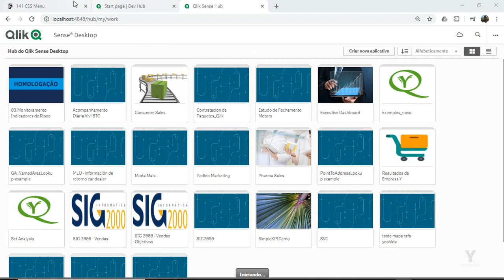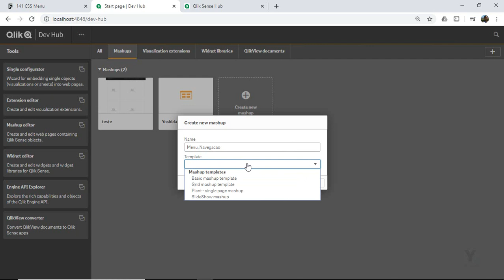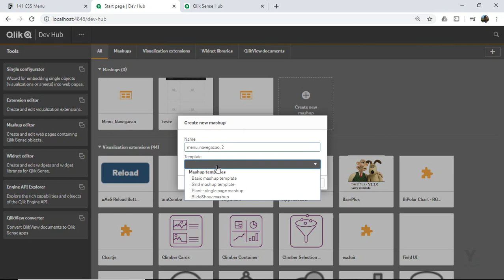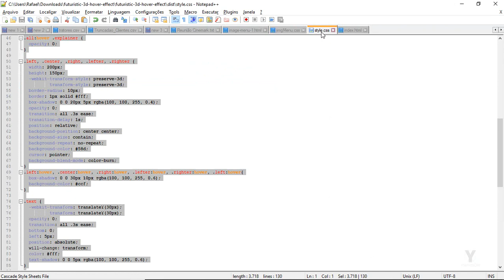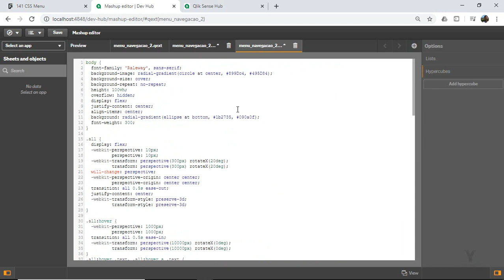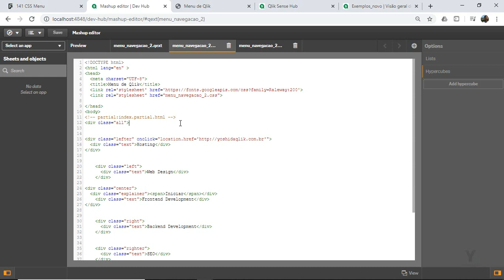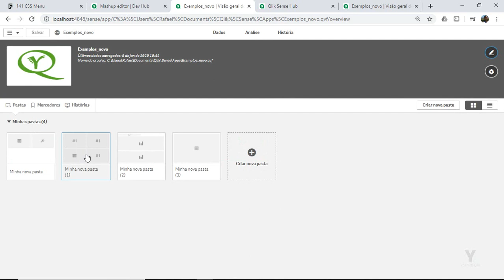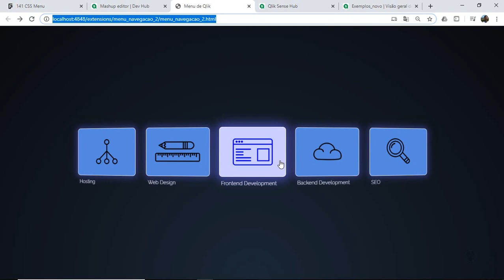Mashup Menu de Navegação para seus Paineis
Extensão Curso Completo de Qlik Sense do Básico ao Avançado